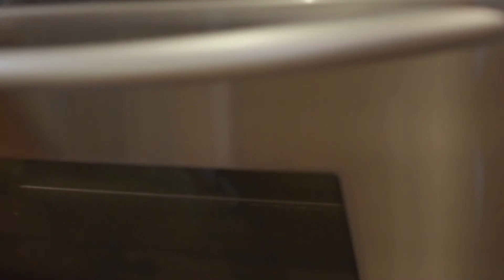reVessel - Kickstarter Video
The first stainless steel, leakproof, modular, bento-style lunchbox.